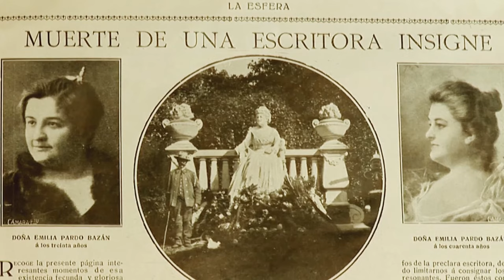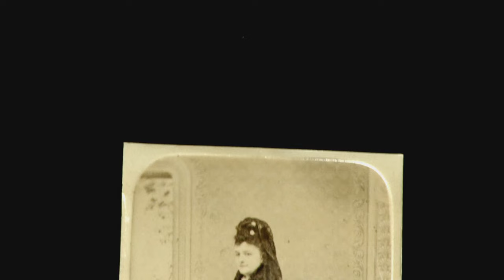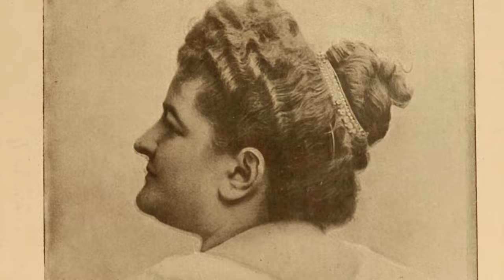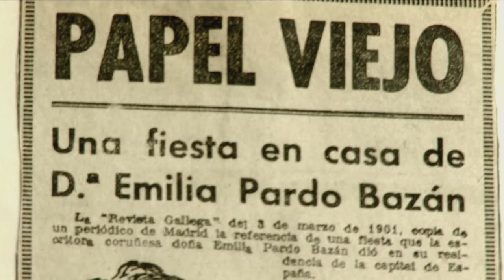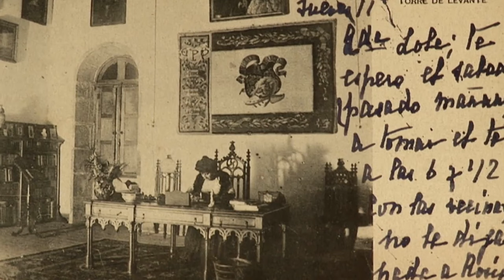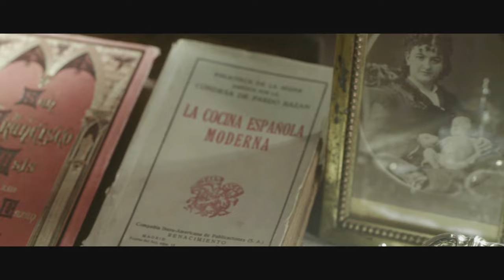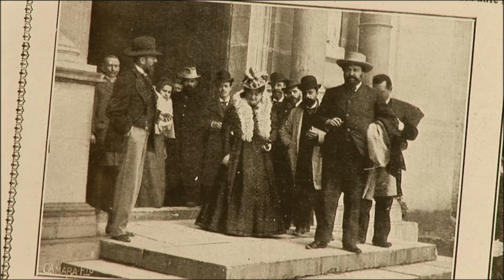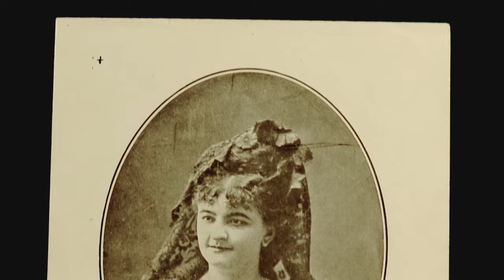Emilia Pardo Bazán - Documental Biográfico (HD)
Emilia Pardo Bazán (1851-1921) está considerada a mellor novelista española do século XIX e unha das escritoras máis destacadas da nosa historia literaria.
Ademáis de novelas e contos, escribeu libros de viaxes, obras dramáticas, composicións poéticas e numerosas colaboracións periodísticas, a través das cales a sua presencia foi constante na España do seu tempo.
Coa sua obra e coa sua vida puxo de manifesto a capacidade da muller para ocupar na sociedade os mismos postos que os varóns, sen renunciar ao específicamente femenino.

Documental producido por Zenit TV